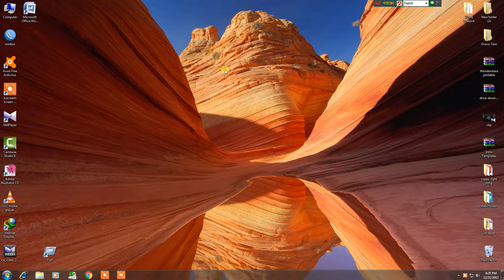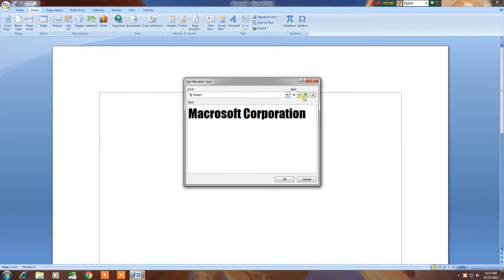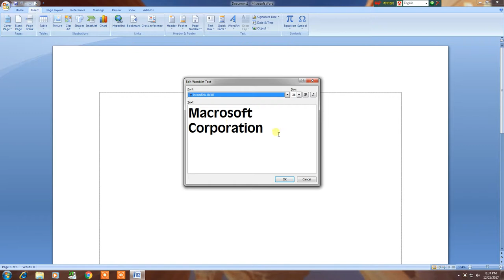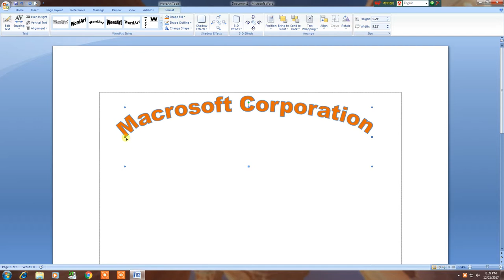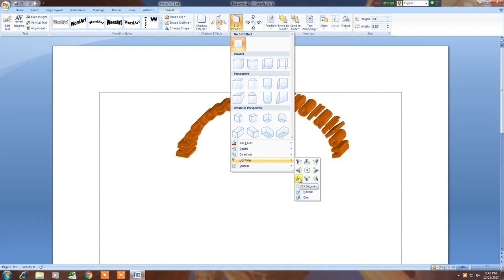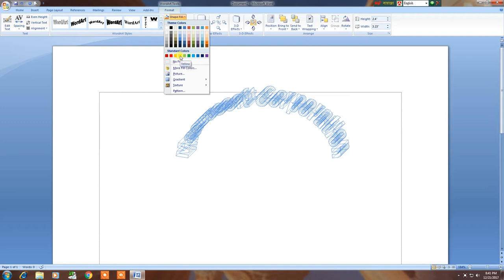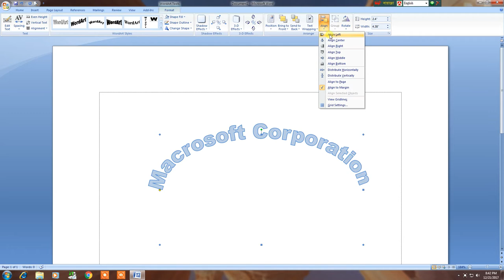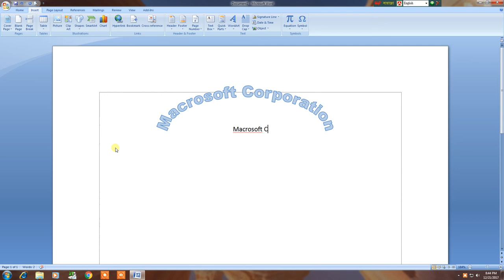Microsoft Word 2007 Bangla Tutorial Part-7